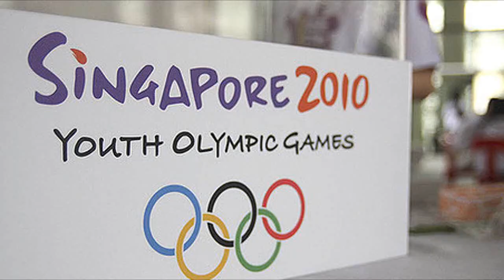Oakland Youth Olympian Trinity Wilson is one of the Fastest Women in the World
Olympic Celebration Reception for Trinity Wilson Team USA's 100 Meter Hurdler

At East Oakland Youth Development Center